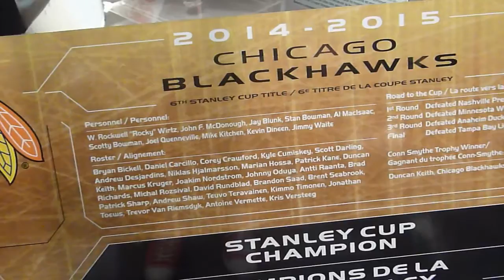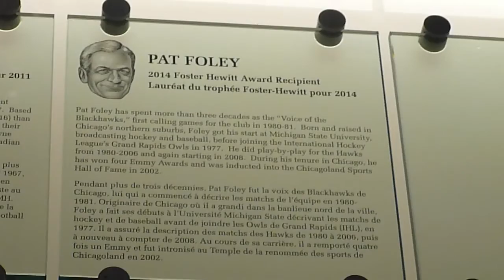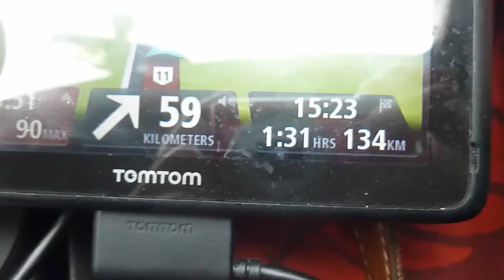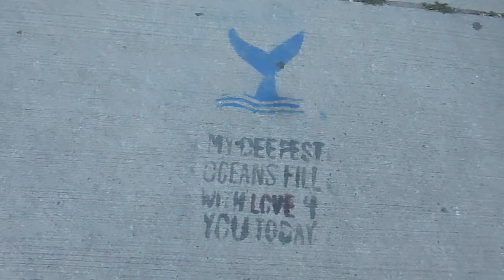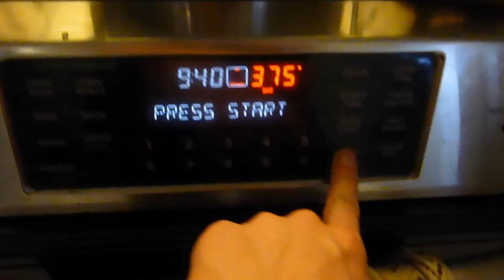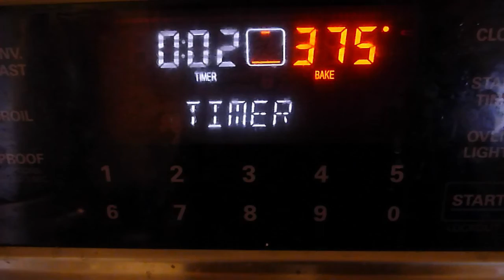Algonquin, High Park, Etobicoke and Centre Island! (Toronto Part 3, 2016)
After a return to the Hockey Hall of Fame (Go Hawks!), we took a camping trip to Algonquin National Park, and spent my last week at High Park, Etobicoke and Centre Island. We also made some cookies before I flew home!

Songs:
Dirty Paws, Of Monsters and Men (Kygo remix)
To this World, Matthew Mole
Waves, Mr.Probz (Boyce Avenue)
Long Haul, Voxtrot
Chinatown, Wild Nothing
Hand Behind, Brasstronaut